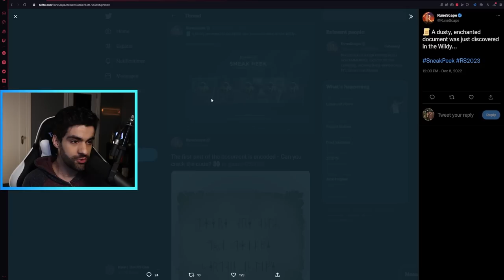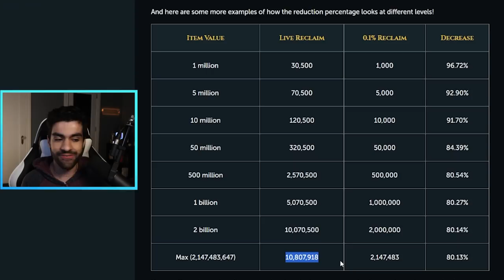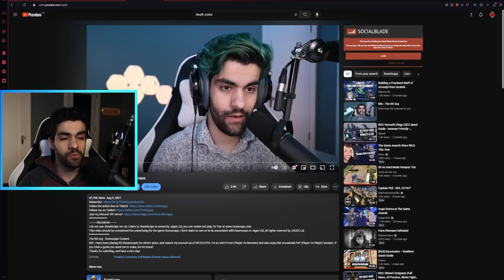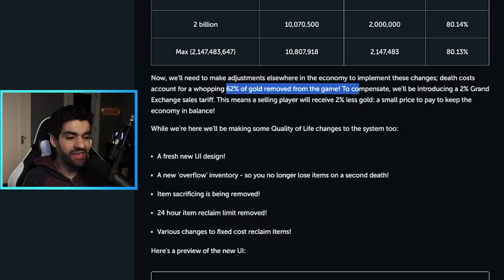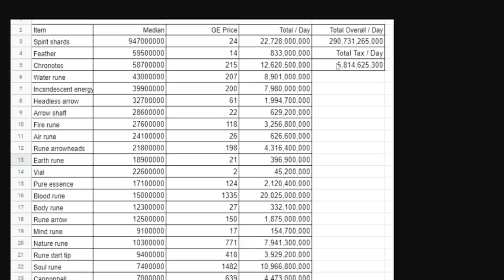The Death Costs Rework is finally here, and it's really good.